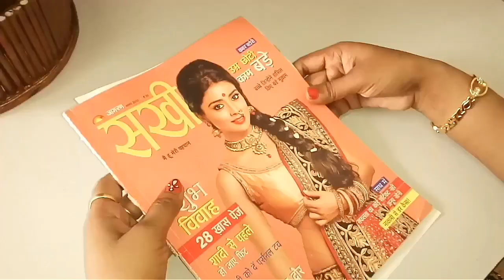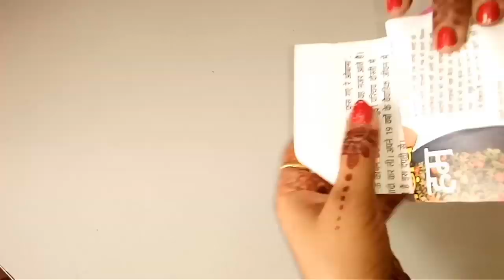Diwali Special//DIY designer dipak//Designer candle stand for Christmas//R.K.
Hello friends
In this video,how to make designer dipak at home.
Make your diwali special .

Keep watching.